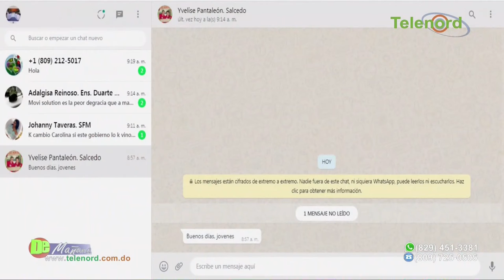Gobierno del cambio salpicado por escándalos en menos de un año lo cuenta Carolina Medina